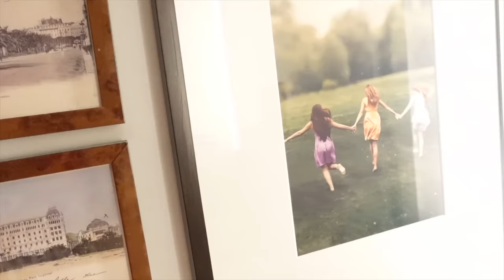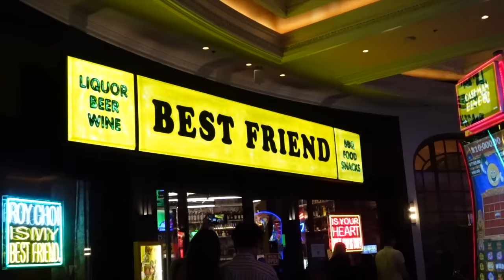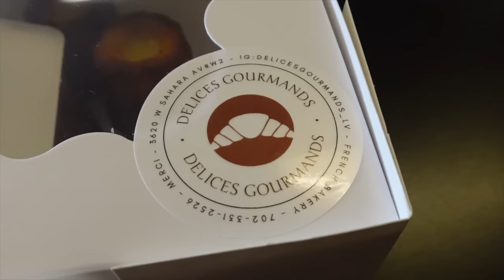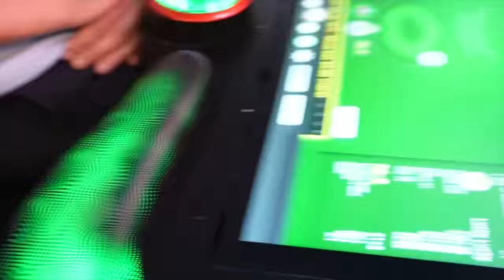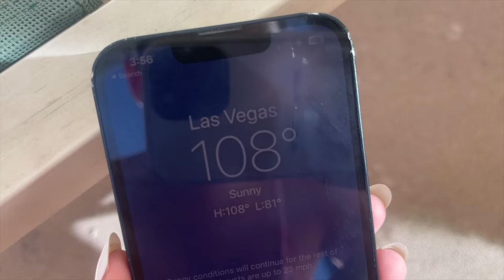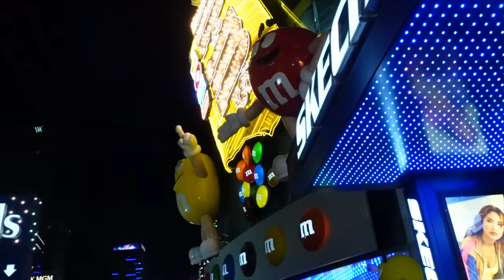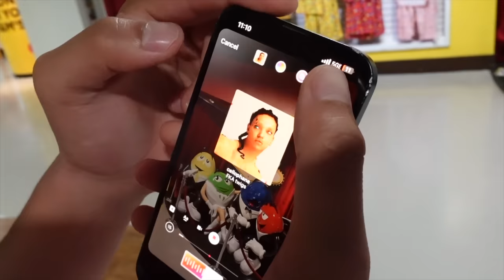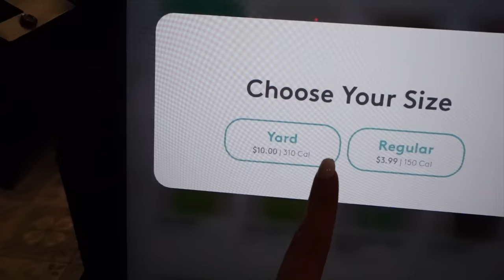TREATIN OURSELVES IN VEGAS!!🥂💸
also no there is NOT a mini minecraft steve running through this video.

if u see this, comment that VEGAS P, Gordon Ramsey, and the demogorgon need to collab ASAP!